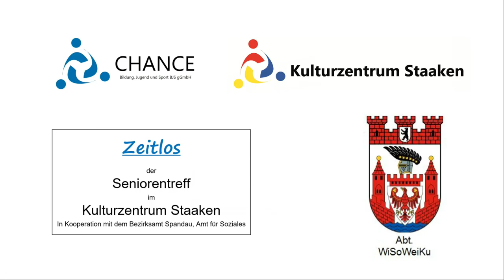Warum liebt der Vladimir ...? | Hätt'ste det von Ferdinand gedacht | Wer schmeißt denn da mit Lehm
Teil zwei des Online-Konzerts von Uschi Syring-Dargies.
Freuen Sie sich an der zeitlos schönen Interpretation der Lieder von Claire Waldoff.